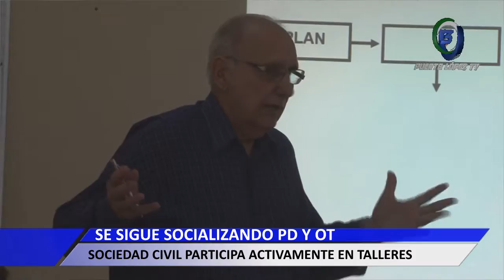OMELIO BORROTO – RECTOR UNIVERSIDAD DEL SUR DE MANABÍ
SE SIGUE SOCIALIZANDO PD Y OT
SOCIEDAD CIVIL PARTICIPA ACTIVAMENTE EN TALLERES